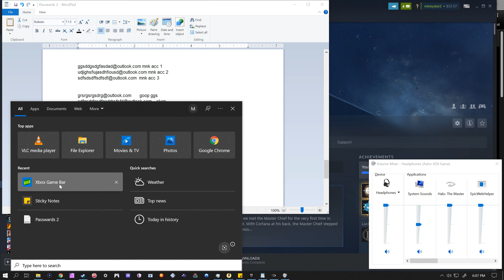Halo 3 Chillin With the Squad in 2022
met some cool dudes, we did some AR only challenges in social slayer and tried to make friends, was a good time